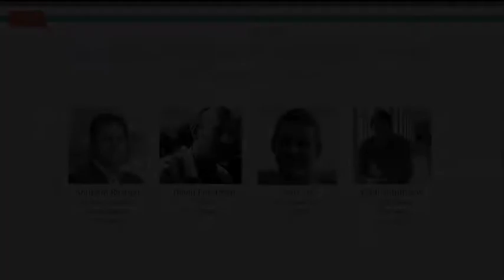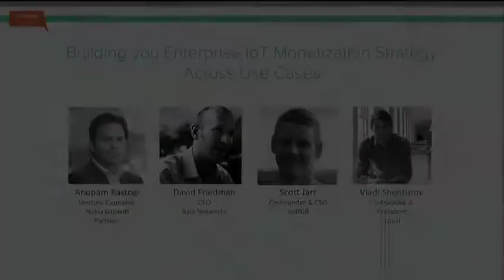Streamconf 2016 Building Your Enterprise IOT Monetization Strategy Across Use Cases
Advances in machine learning, augmented/virtual reality, robotics and analytics are fostering significant changes in how enterprises operate. What is needed to build the monetization strategies on the opportunities arising out of the proliferation of sensors and connected devices in the Enterprise.
Moderator: Anupam Rastogi, Venture Capitalist, Nokia Growth Partners
Panelists: David Friedman - CEO at Ayla Networks, Scott Jarr - Co-Founder & CSO of VoltDB, Vladi Shunturov - Co-Founder & President of Lucid